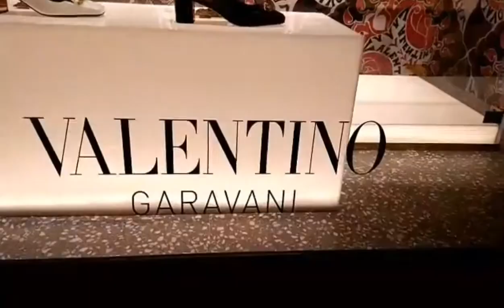MAINIT SA LABAS || TROLLING AROUND LANDMARK ATRIUM